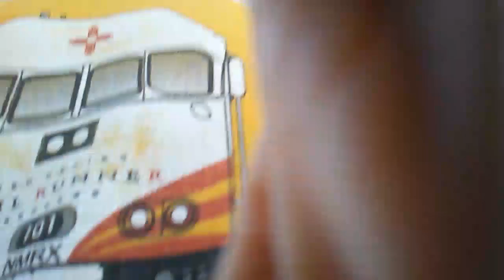Railrunner to belen part 2